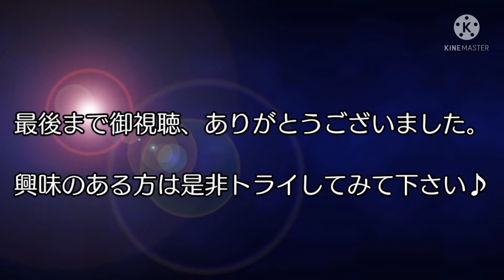ガンダムコンバージ 番外編～部分塗装ノススメ～